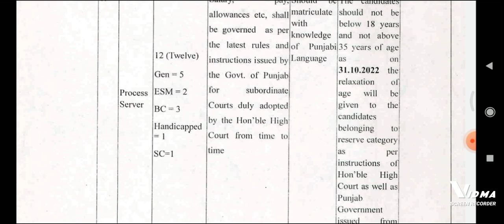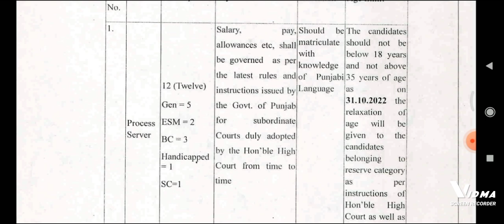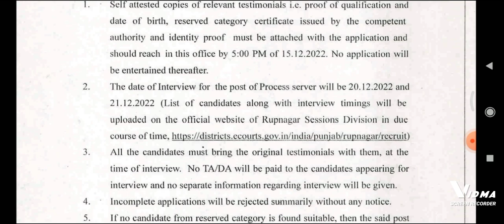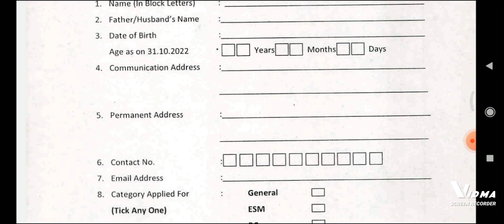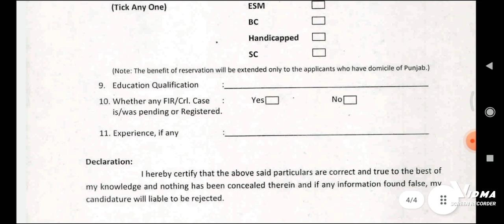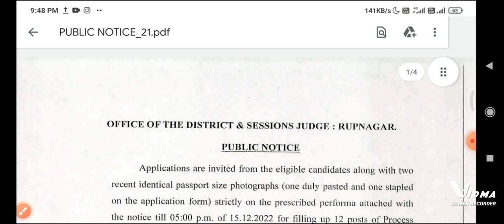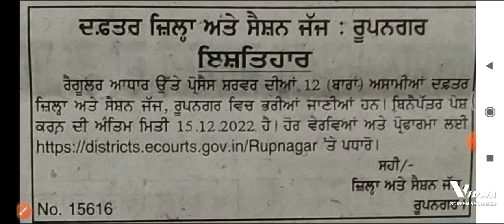RUPNAGAR DISTRICT COURT PROCESS SERVER RECRUITMENT